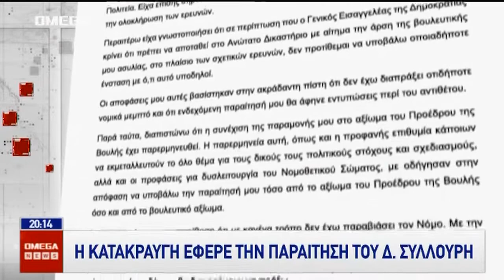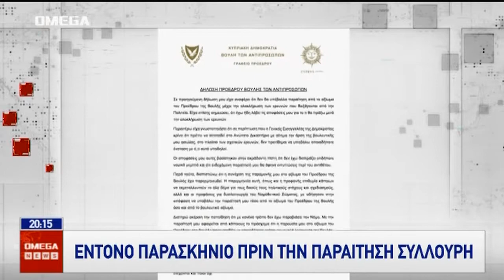Πώς η κατακραυγή έφερε την παραίτηση Συλλούρη